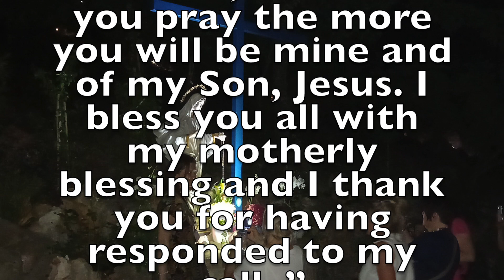Medjugorje - Daily Message of February 3rd, 2022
Let us relive together the history of the messages from Medjugorje of the QueenofPeace